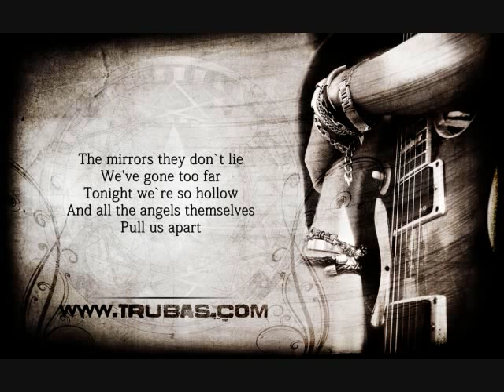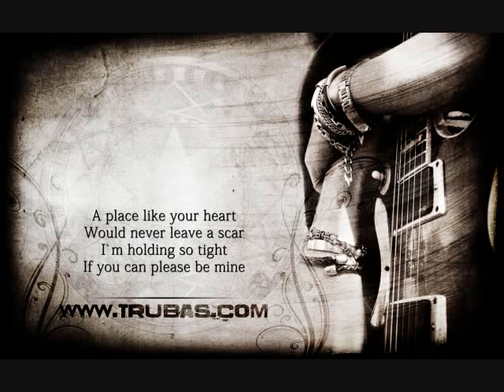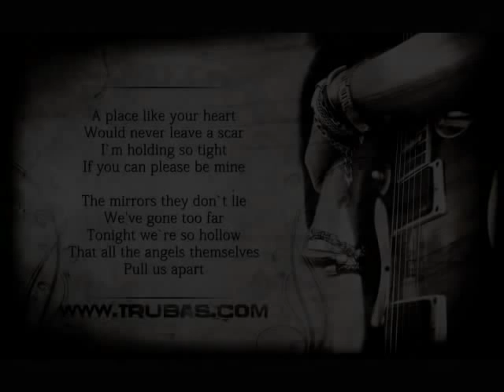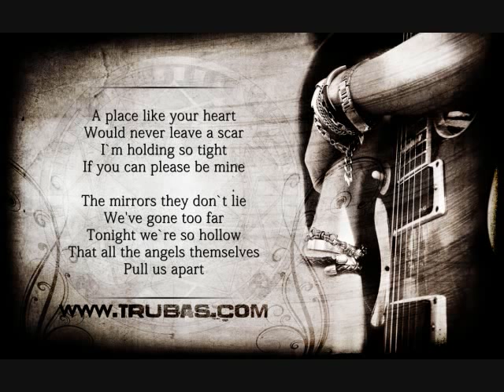Truba - Pull Us Apart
PULL US APART
Truba, *Jimmi Zipp - Los Angeles - September 2011

What`s lying ahead we follow
What`s beneath all the clouds we fear
What`s behind all the tears we swallow
But the rivers we cried are still here

A place like your heart
Would never leave a scar
I`m holding so tight
If you can please be mine

The mirrors they don`t lie
We've gone too far
Tonight we`re so hollow
And all the angels themselves
Pull us apart

*Here we are up with the sun
Looking like heavens glow from the moon
Standing on shadows thinking of dreams
What do the past or the future behold?

That all the angels themselves
Pull us apart